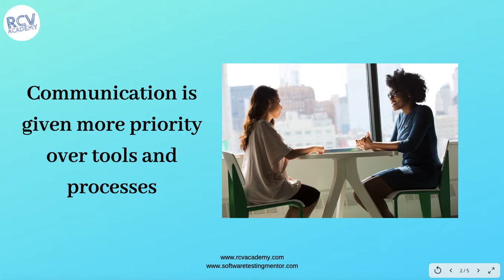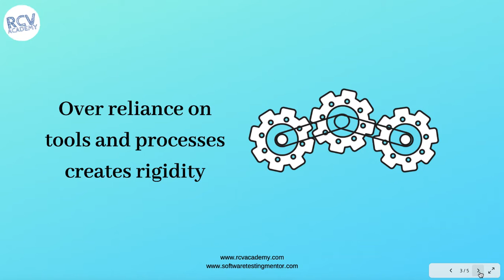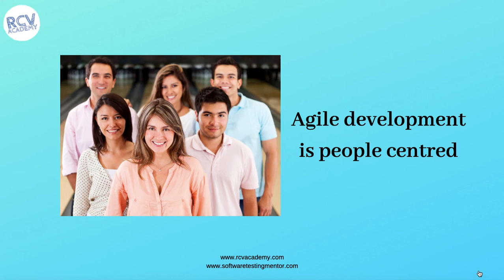ISTQB Agile Tester #4 - Individuals and Interactions over Processes and Tools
In this ISTQB Agile Tester Extension training we will learn about agile manifesto value, individuals and interactions over processes and tools.

We will understand why the individuals and communication between people of team is more important as compared to everyone sitting in silos and just following the plan.